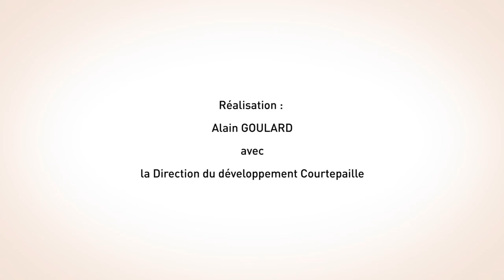Courtepaille : interview du directeur des opérations franchise - M.Bruno Charly